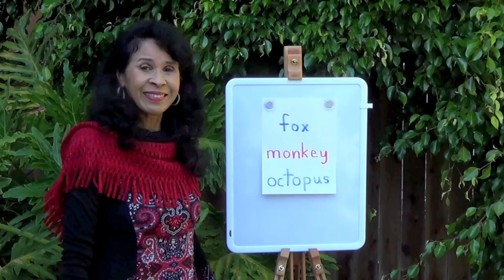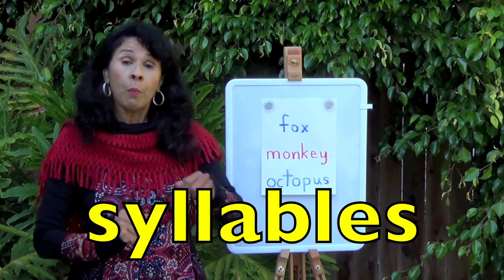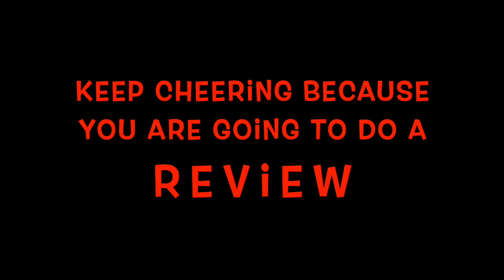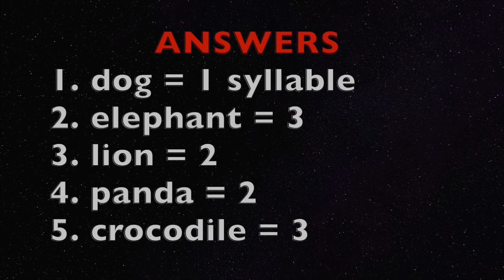FUN SYLLABLE LESSON / HOW TO DIVIDE WORDS INTO SYLLABLES / EDUCATIONAL KID VIDEO / 2nd & 3rd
A fun syllable lesson taught by  retired elementary school teacher and homeschooling coach, Sunday Heppner.   Children will enjoy learning how to divide words into syllables by dividing awesome animals' names.  Animals are used because kids LOVE animals/animales.  It make teaching easier when children learning about things they love.